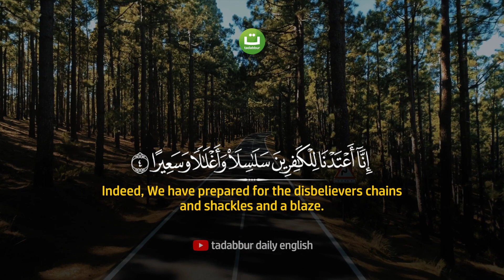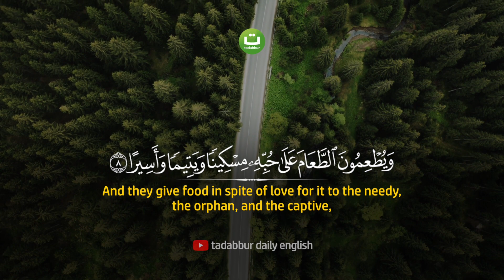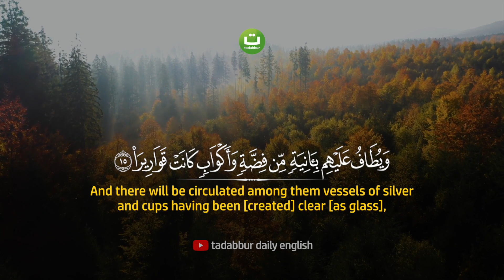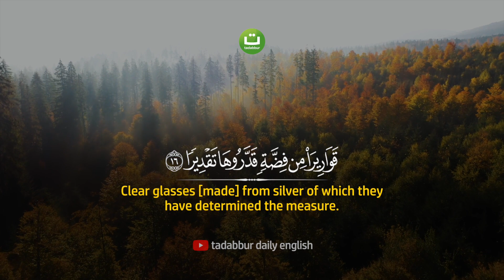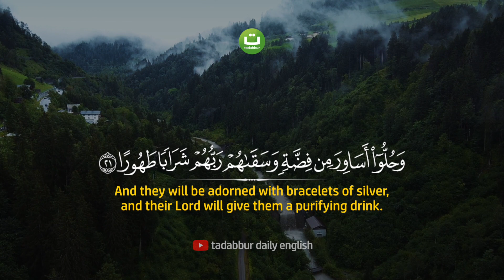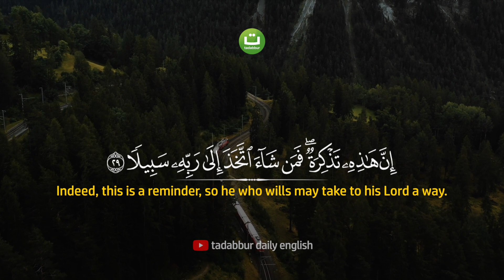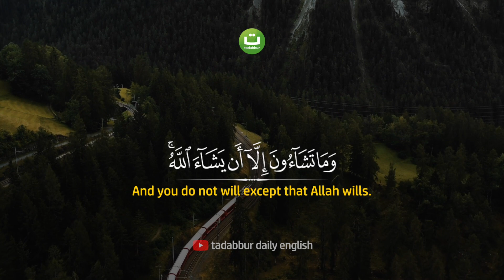Beautiful Quran Surat Al-'Insan سورة الانسان - Salah Mussaly